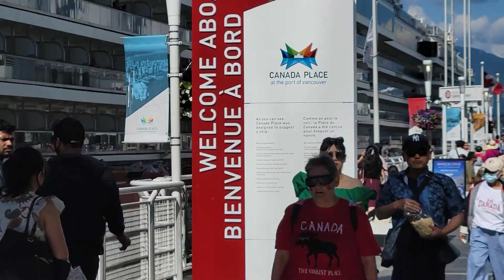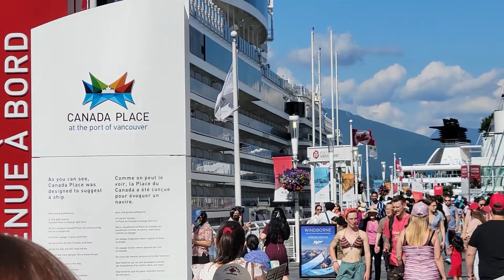Canada Place Vancouver